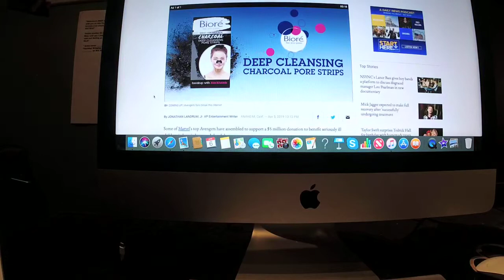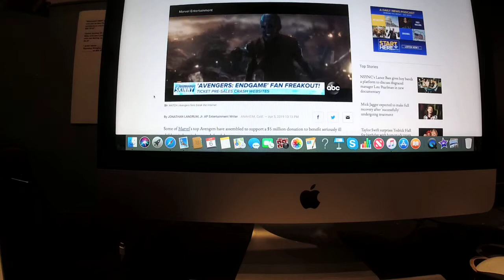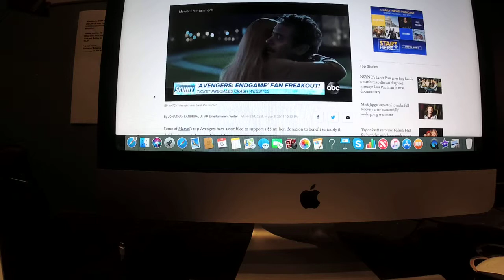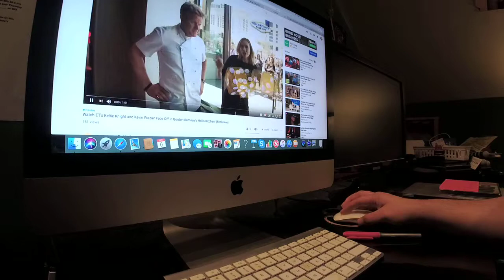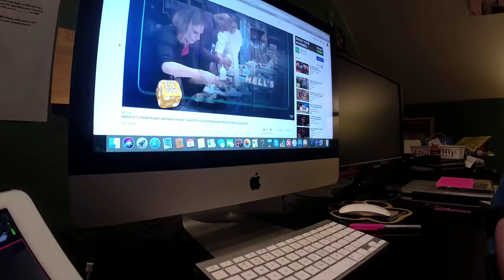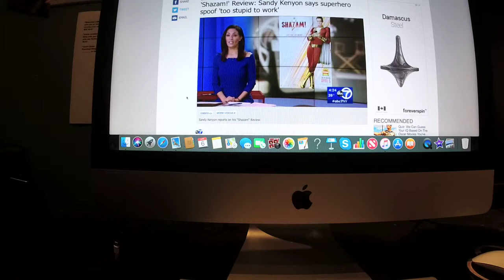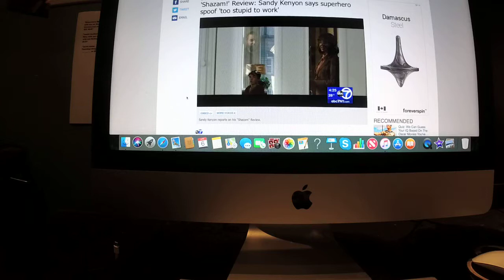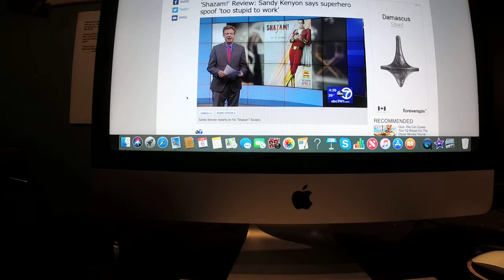Entertainment News With Riley King